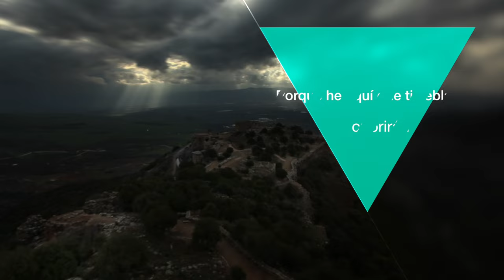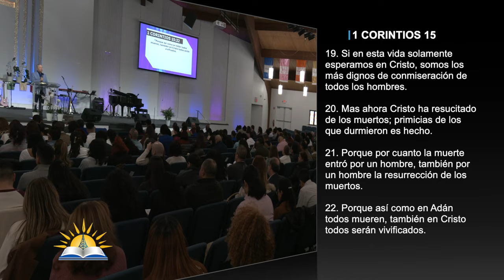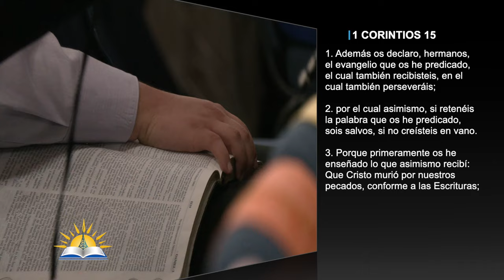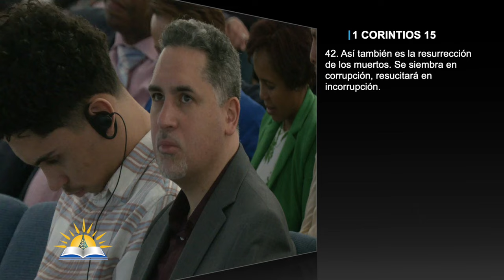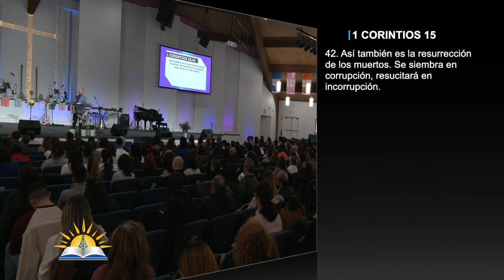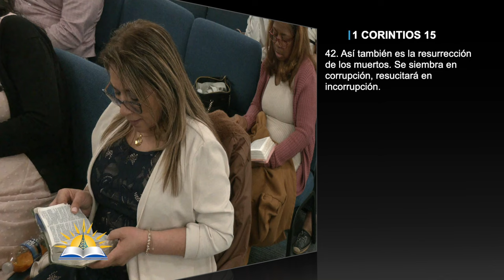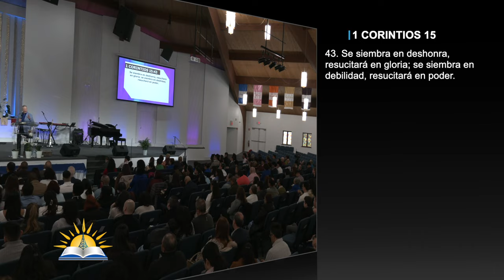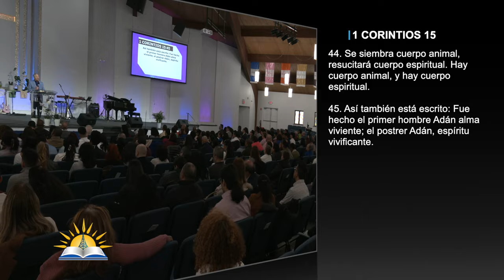La resurrección de Cristo es nuestra resurrección - Pastor Juan Radhamés Fernández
Tema: La resurrección de Cristo es nuestra resurrección

Versos:
1 Corintios 15:12-23
1 Corintios 15:1-8
1 Corintios 15:42-46
2 Corintios 13:4

¿Quiénes somos?

CCLI # 11207910
Church Streaming & Podcast License
CCLI # CSPL060797